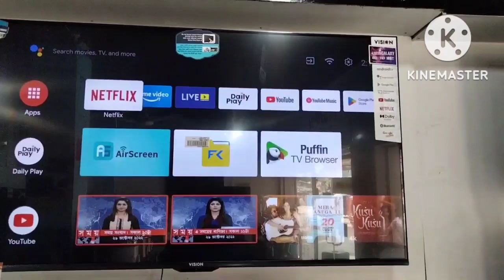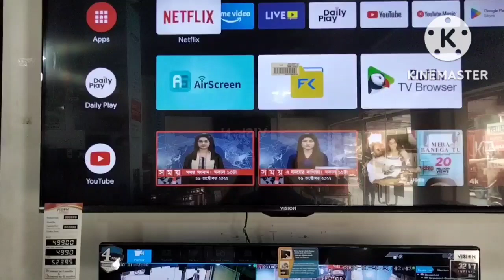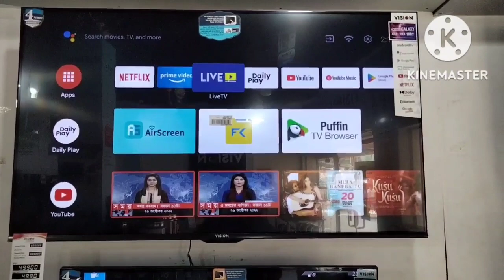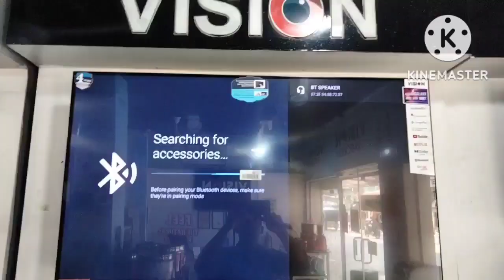VISION LED Android Smart TV Remote Voice connect pair setting bangla how to connect smart tv remote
VISION LED Android Smart TV Remote connect pair setting in bangladesh  how to connect smart tv to remote স্মার্ট টিভির সাথে কিভাবে রিমোট কানেক্ট করতে হয় কিভাবে স্মার্ট টিভির সাথে রিমোট কানেক্ট করতে হয়.